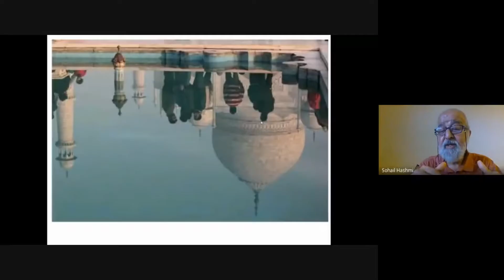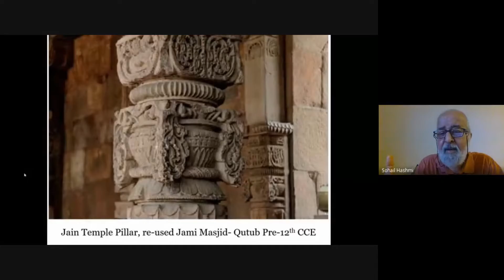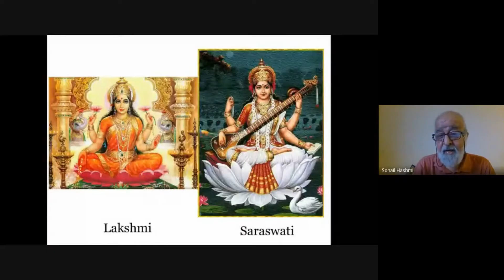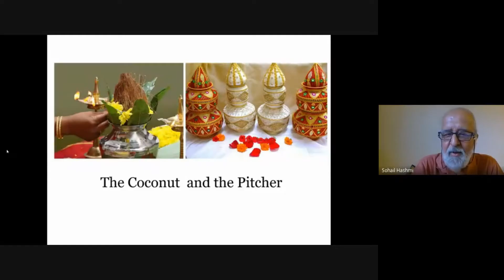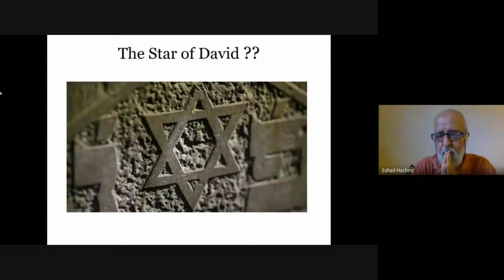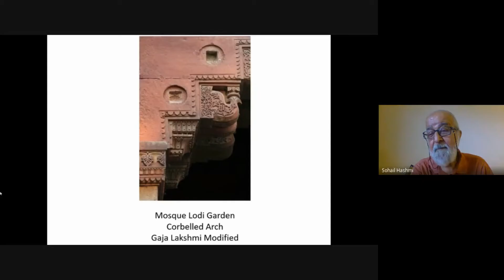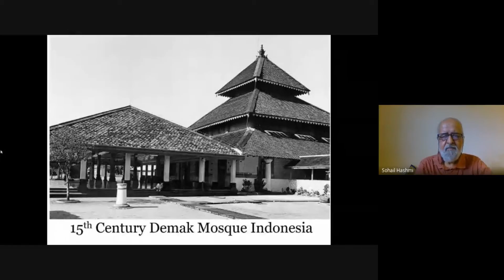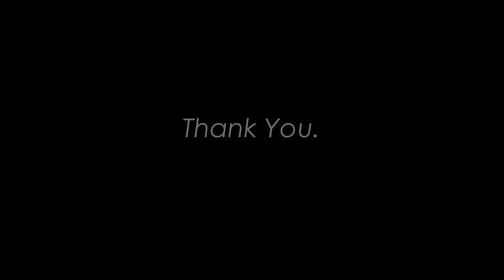29th ArchFest: Webinar 1- An Evolution of Architecture by Sohail Hashmi Sahab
A webinar on Sohail Hashmi sir's intuitions and cognizance of how Art and Architectecture of Delhi has evolved and faced the change in time and culture.
He also conducts heritage walks around Delhi.
26th August, 2020.